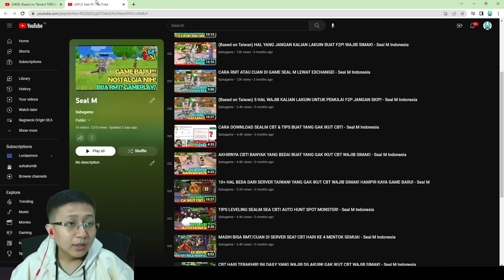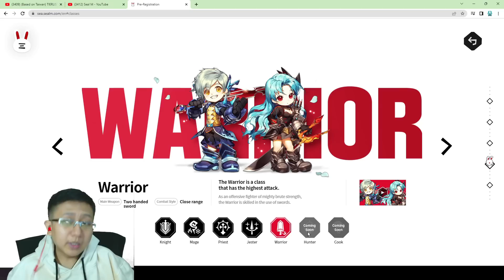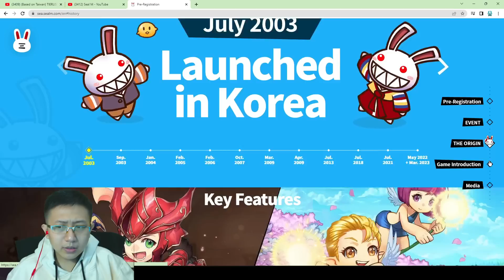BEST JOB BUAT F2P? INFO GAMEPLAY DLL NEWBIE WAJIB SIMAK! - Seal M Sea Indonesia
halo guys, kembali lagi bersama suhugame disini. Kali ini videonya tentang RESOURCE TUKER APA AJA? DIMANA? LAKU DI EXCHANGE! - Seal M Sea Indonesia. jadi bagi yang mau tau tips dan tricks dari game Seal M ini bisa tonton ini dulu ya.

Redeem kupon :
SEALMFUN987

Jasa Top Up Diamond OneTopUp aman 100% legal

123 Ruby 12000
250 Ruby 24150
775 Ruby 72400
1300 Ruby 120050
2650 Ruby 240100
3250 Ruby 299900
4250 Ruby 393100
5375 Ruby 475700
10000 Ruby 891320
13600 Ruby 1183700
17500 Ruby 1478700
21700 Ruby 1956300
35400 Ruby 2967300
UNTUK GAME LAINNYA, SILAHKAN HUBUNGI ONE TOPUP VIA WA